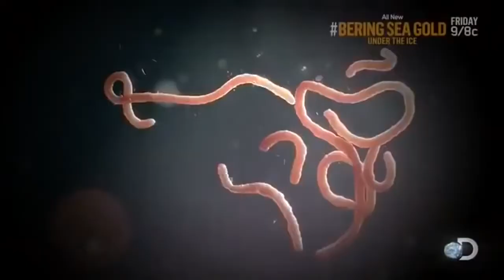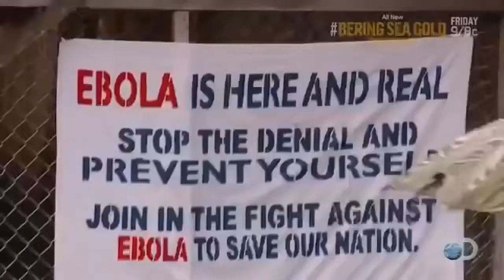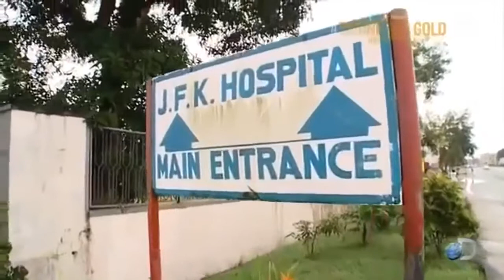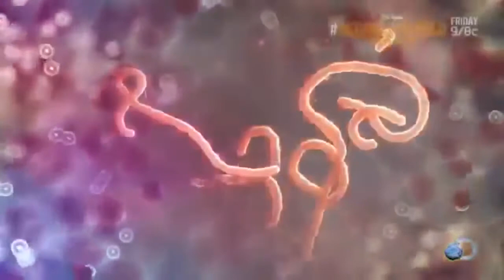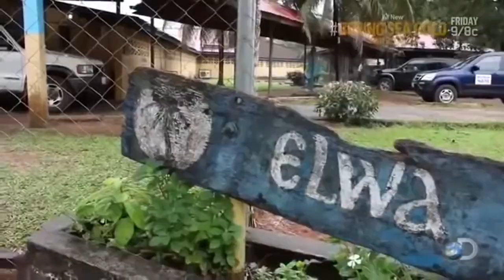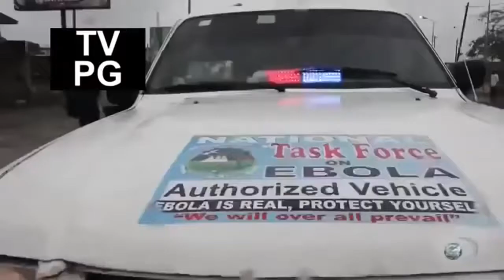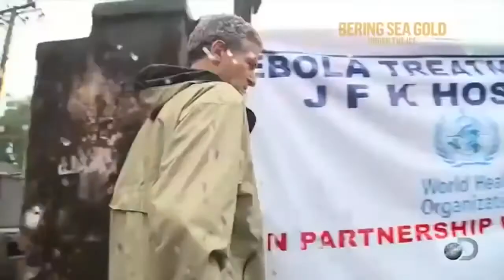The Deadly EBOLA Virus! - BBC Documentary